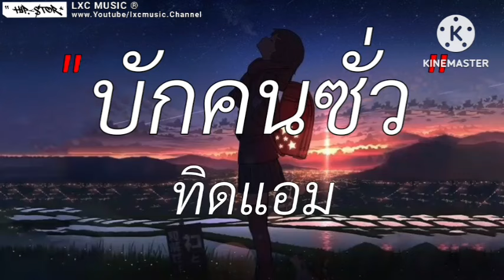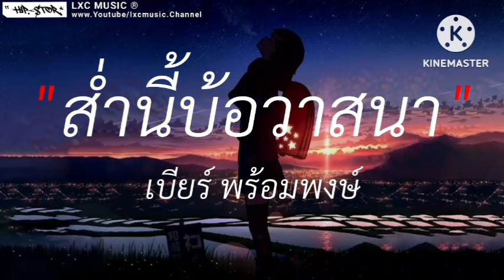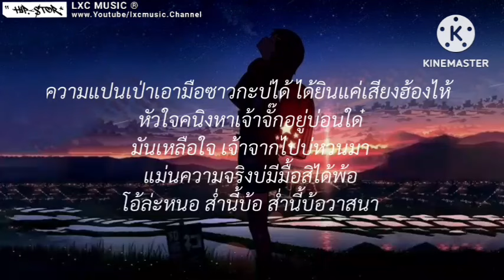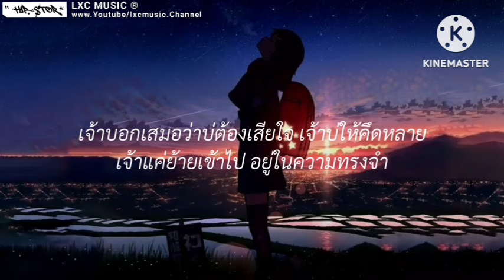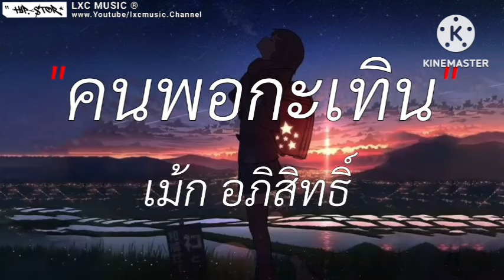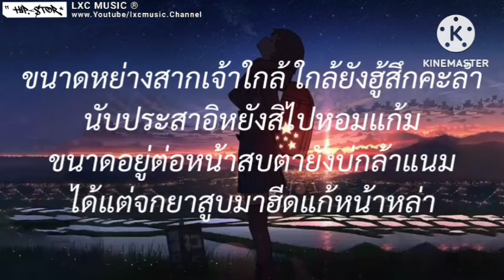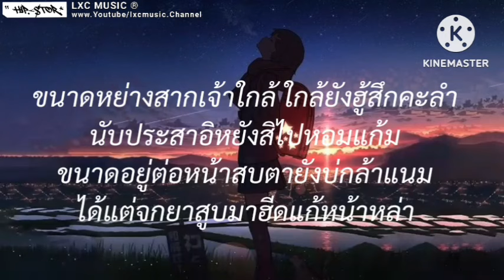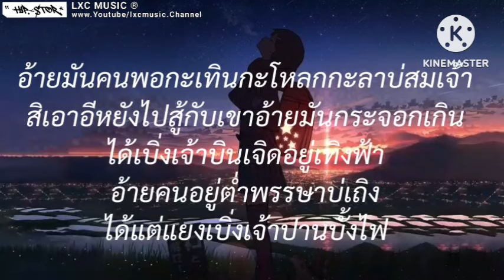จากใจกวี - ช่างโคช | บักคนซั่ว,ส่ำนี้บ้อวาสนา,คนพอกะเทิน [ เนื้อเพลง ]